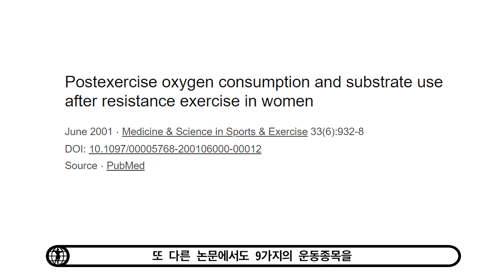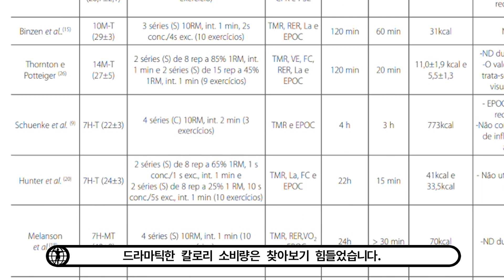저항운동 칼로리를 얼마나 소비할까?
[참고자료]
-Predicting Energy Expenditure of an Acute Resistance Exercise Bout in Men and Women
-Acute effects of resistance exercise on energy expenditure: Revisiting the impact of the training variables
-Postexercise oxygen consumption and substrate use after resistance exercise in women
-Influence of Resistance Training Variables on Excess Postexercise Oxygen Consumption: A Systematic Review